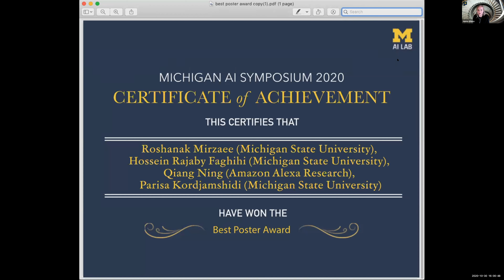Interactive panel: Collaboration versus Automation: the Role of AI in Healthcare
Panelists:
Ella Kazerooni (Michigan Medicine)
Joyce Lee (Michigan Medicine)
Emily Mower Provost (Michigan AI)
John Laird (Michigan AI)

Moderator:
Jenna Wiens (Michigan AI, Precision Health)